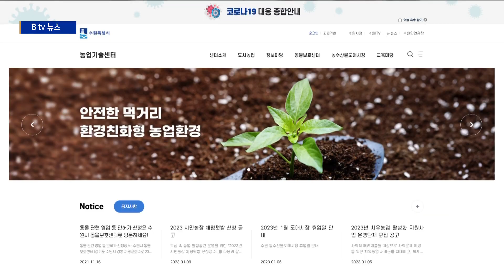수원시, 강소농 지원사업 참가자 모집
[앵커멘트]

수원시는 이달 말까지 강소농 농가 지원을 받을
중소 규모의농가를 모집합니다.

강소농 농가 지원사업은 중소 규모 농업경영체의
자립 역량과 소득을 높이기 위한 사업으로
강소농가로 선정되면 교육과 컨설팅 등을 받고
자율모임단체에 소속돼 교류할 수 있습니다.

신청을 원하는 농가는 시 홈페이지에서 신청서를 받아
작성한후 농업기술센터 기술보급팀에 접수하면 됩니다.

[편집 - 김재성 기자]